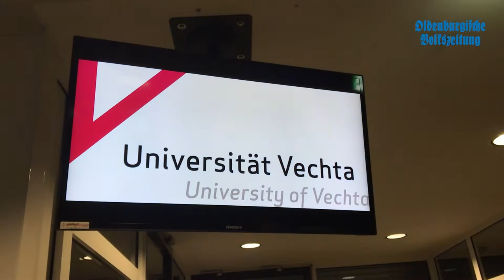Förderpreis Universitätsgesellschaft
Die Vechtaer Universitätsgesellschaft (UGV) hat am Mittwochabend 19 Förderpreise für hervorragende Bachelor-, Master- und Doktorarbeiten vergeben. Der UGV-Vorsitzende Uwe Bartels sah in der Arbeit der Studenten auch eine Bereicherung für die Region.